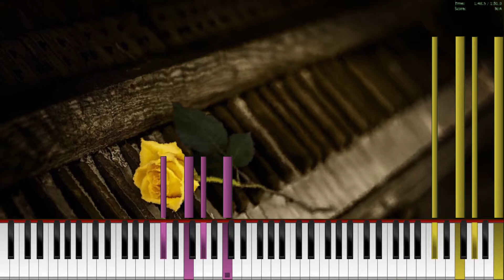Ed Sheeran - Shape Of You (In Stride) / Stride Version by Cucumber Plays Piano / Piano Tutorial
Hello guys! After this little break I`m back with another piano tutorial! :D
This time I tried to turn the famous song "Shape Of You" by Ed Sheeran into the style of Stride Piano. This is what I came up with! Hope you enjoy!